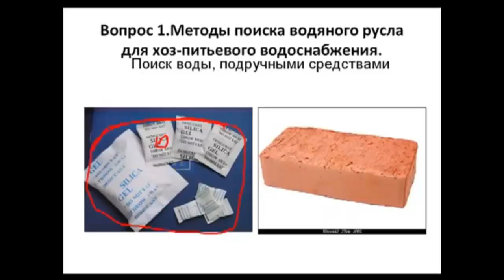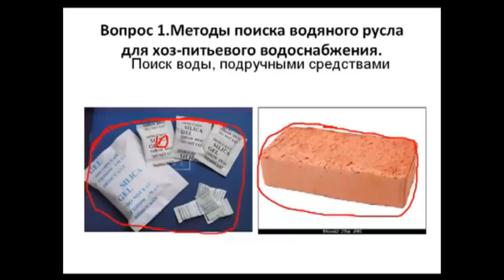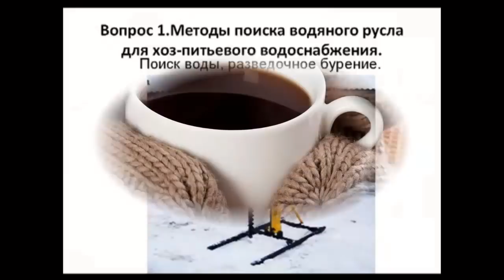Как найти воду на участке для скважины и колодца ч5 Поиск воды на участке подручными средствами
Рассмотрим как найти воду на участке подручными средствами. Скважина своими руками.

00:00 - Как найти воду на участке подручными средствами?
00:10 - Как найти воду с помощью силикагеля?
00:15 - Что такое силикагель?
00:36 - Методика поиска воды с помощью силикагеля.
01:27 - Определение нахождения воды с помощью кирпича из красной глины.
02:00 - Поиск воды с помощью разведочного бурения.
02:34 - Срок службы скважины и колодца. Скважина или колодец?
03:11 - Где нельзя делать скважину или колодец?
03:30 - Как защитить скважину или колодец от загрязнений?

Как найти воду для колодца и скважины на участке  Поиск воды подручными средствами

Можно найти воду на участке, используя подручные средства.
1. Взять 1-2 литра силикагеля, тщательно просушить в духовке, засыпать в глиняный не глазированный горшок, тщательно взвесить на аптекарских весах,  заворачиваем в плотную ткань и зарываем в грунт на пол метра, где собираемся рыть колодец или бурить скважину.
   Через сутки горшок выкапывают. Снова взвешивают. чем больше он впитал воды, тем её больше и тем она ближе. Используя несколько горшков, можно сильно сузить место поиска воды.
2. В качестве влагопоглотителя можно использовать обычный кирпич из красной глины. Каждый кирпич взвешивается персонально.
3. Самый надежный способ, но самый дорогой - это разведочное бурение.
   Срок службы колодца и скважины примерно одинаков. Чем глубже вода - тем лучше делать скважину. До 10 метров - колодец, свыше - скважина.
   Скважина или колодец должен быть не ближе 25-30 метров до источника загрязнения.  Мусорные или компостные кучи, бани, септики,  дренажные траншеи и ямы.
Если скважина или колодец делается на склоне, то следует отвести от неё талые и дождевые воды. Предотвратить попадание любых других предметов в колодец извне - проще - предусмотреть крышку, которая открывается по мере необходимости.